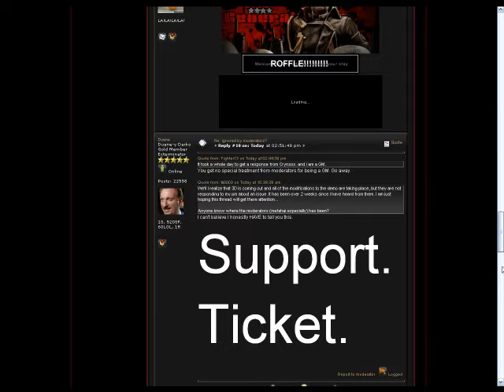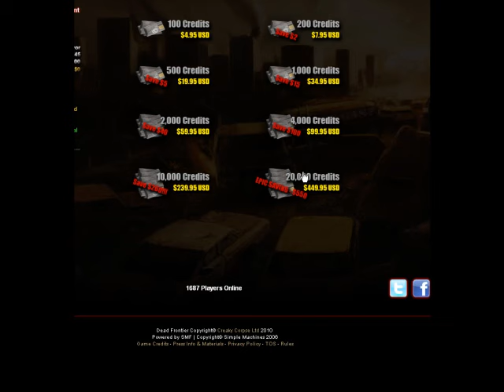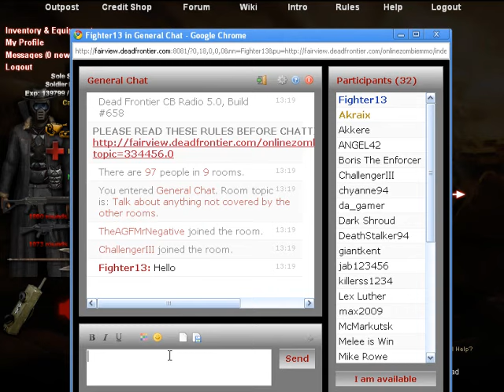Dead Frontier Game Walk Through [HQ]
Unofficial trailer for the MMORPG Dead Frontier